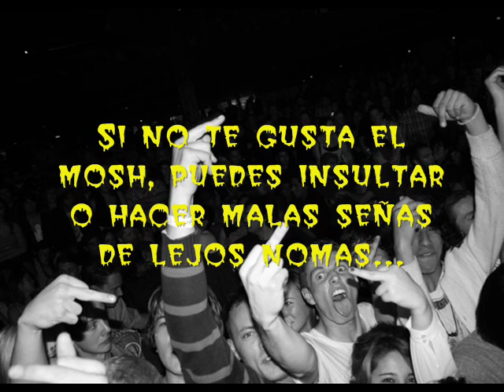QUE ES EL MOSH X GUILER.wmv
El Mosh en los conciertos y su explicación.